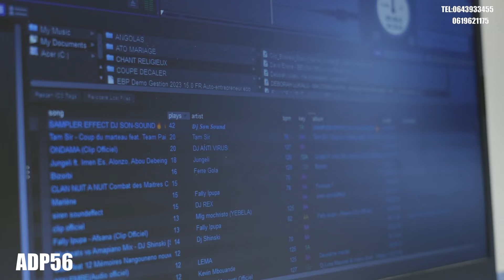LES 10 ANS DE LIAM MADASSOU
LE PETIT TSAKA A LORIENT